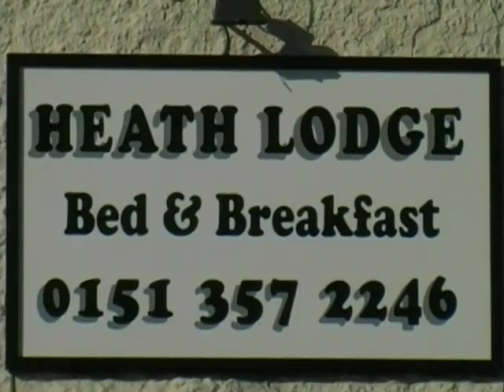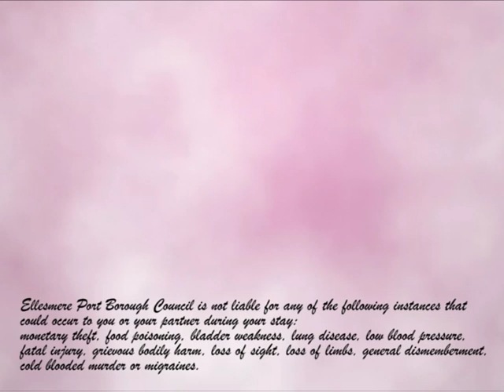Ellesmere Port Romantic spoof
A short film about how lovely and amazing Ellesmere Port is